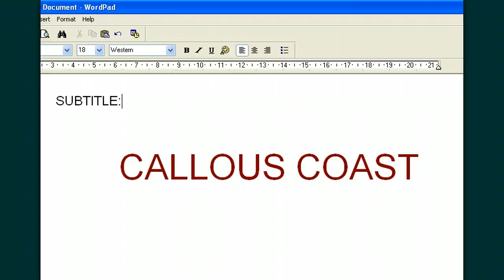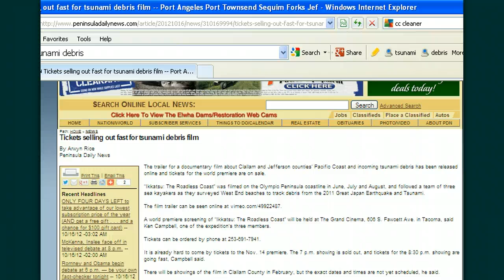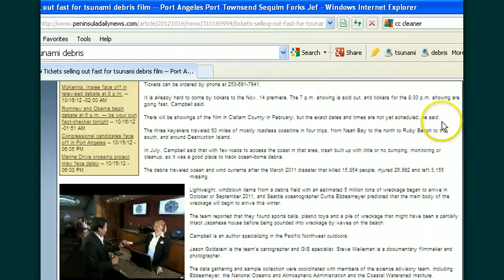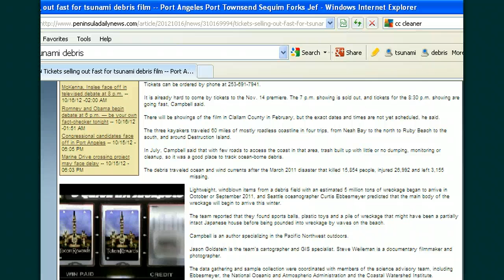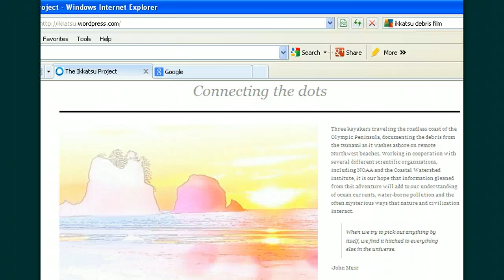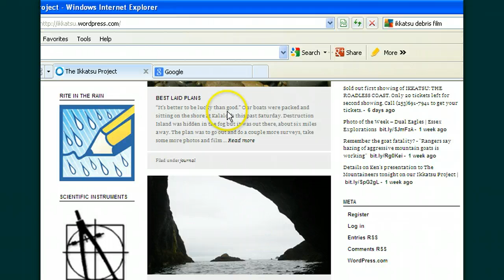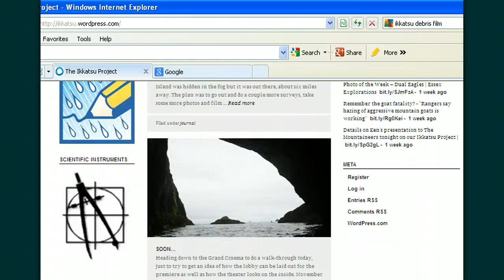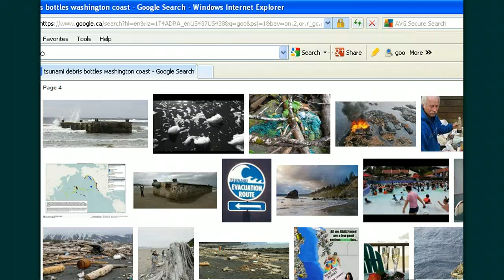FUKUSHIMA TRAGEDY SPAWNS MOVIE, COVETED THRIFT SHOP "TREASURES"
Thank God for the hearts and consciences of our tireless Youtube Truther colleagues, for the onus is on all of us now to keep the tragic nature of this event and it's repercussions foremost in everyone's mind. ECO FILM featuring "adventurers" seeking tsunami treasures? Tsunami Debris for sale in thrift shops ( next to the donated bread?) No. You cant make this stuff up.
ATTRIBUTION: 1) REPORTER ARWYN RICE tsunami debris washington coast
I am making such material available in a effort to advance the understanding of Political, Environmental, Emergency preparedness and Health issues, etc. I believe this constitutes a 'fair use' of any such copyrighted material as provided for in section 107 of the US Copyright Law. In accordance with Title 17 U.S.C. Section 107, the material on this site is distributed without profit to those who have expressed a prior interest in receiving the included information for Political, Research and educational purposes.. For more information, visit this web